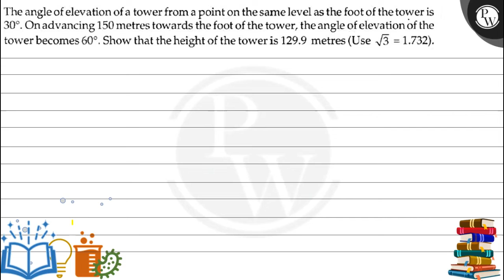The angle of elevation of a tower from a point on the same level as the foot of the tower is 30^∘...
The angle of elevation of a tower from a point on the same level as the foot of the tower is 30^∘. On advancing 150 metres towards the foot of the tower, the angle of elevation of the tower becomes 60^∘. Show that the height of the tower is 129.9 metres (Use √(3)=1.732 ).
W